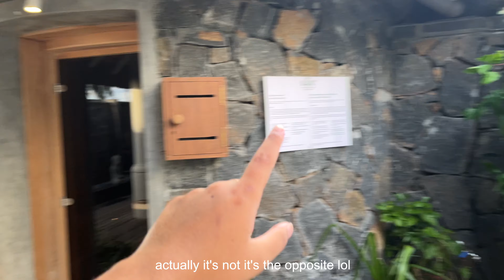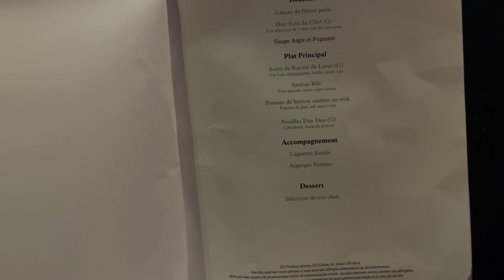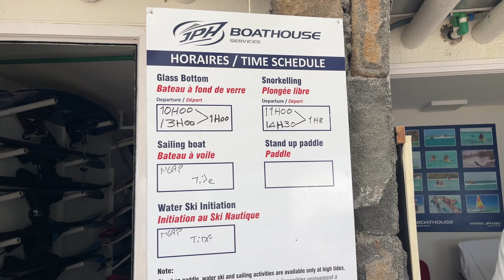Mauritius Vlog - 4 days in LUX Belle Mare ⭐️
enjoying 4 days with my favorite people in the LUX belle mare.